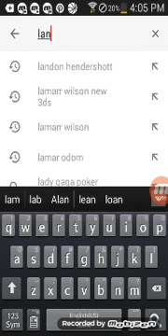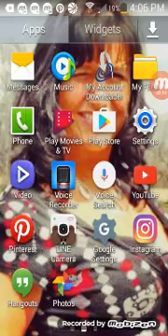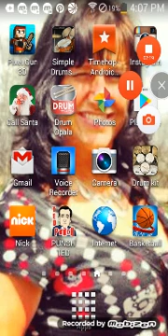Bryce leaches channel